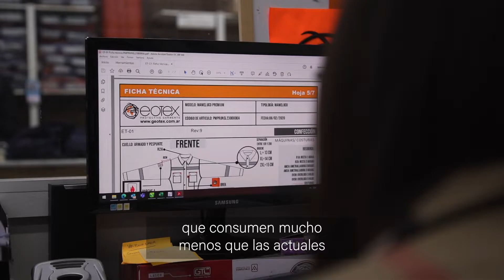Historias - Geotex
GEOTEX produce ropa especial que protege del fuego, sustancias químicas y descargas eléctricas. Con un crédito del BICE van a adquirir nuevas máquinas bordadoras para disminuir los tiempos de producción y reducir su consumo energético.